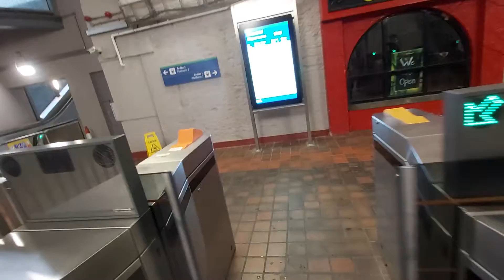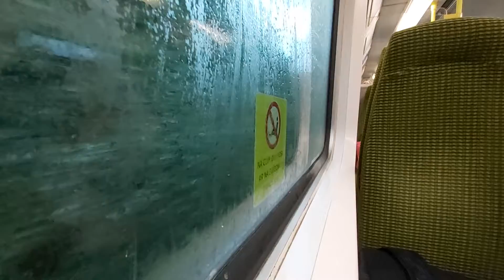𝘙𝘪𝘥𝘦 𝘖𝘯𝘣𝘰𝘢𝘳𝘥 𝗗𝗔𝗥𝗧 𝘤𝘭𝘢𝘴𝘴 8510 𝘯𝘶𝘮𝘣𝘦𝘳 8601 𝘧𝘳𝘰𝘮 𝘛𝘢𝘳𝘢 𝘚𝘵𝘳𝘦𝘦𝘵 𝘛𝘰 𝘉𝘭𝘢𝘤𝘬𝘳𝘰𝘤𝘬.